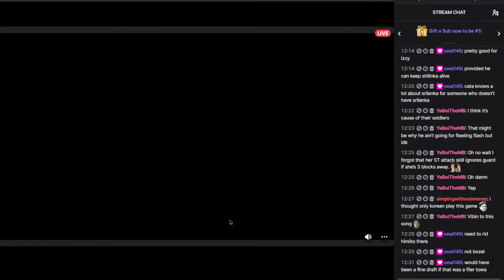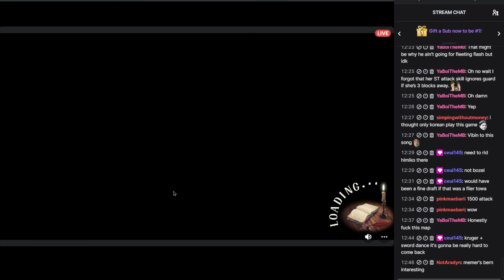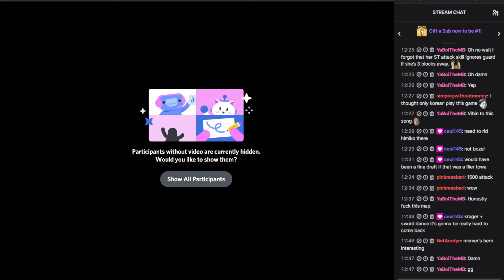TSDL SS RO64: Wooper vs. IzzyBoy Langrisser Apex Arena